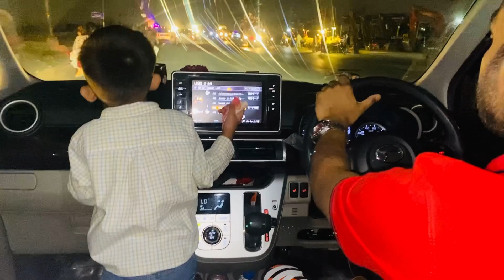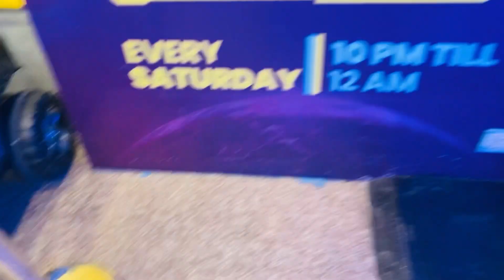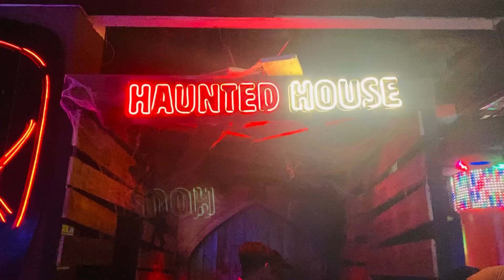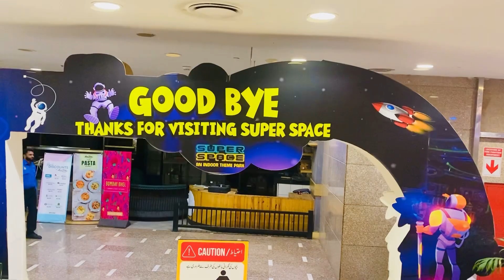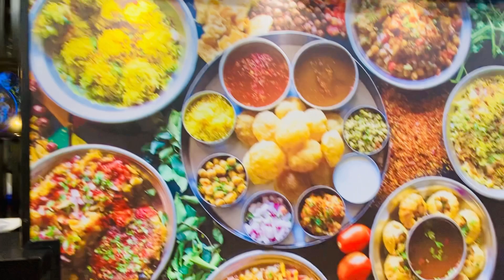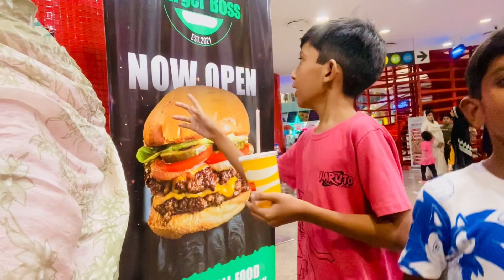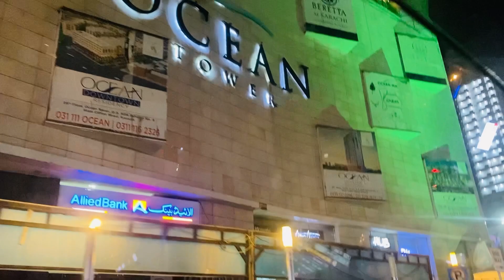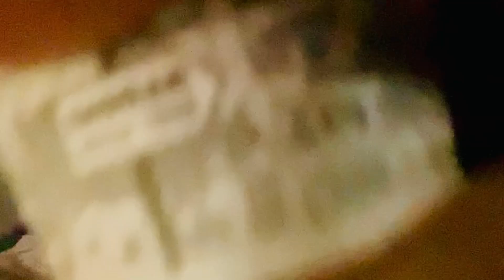Haunted house 💀 mein Abner bohat zayada dar gaya 😱